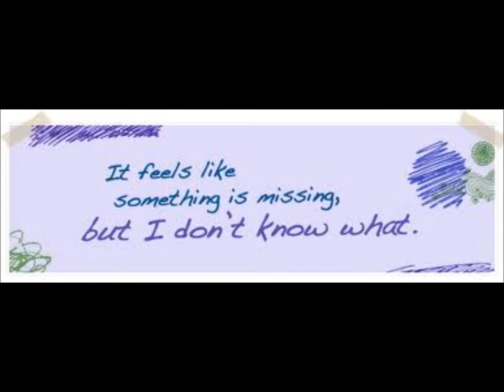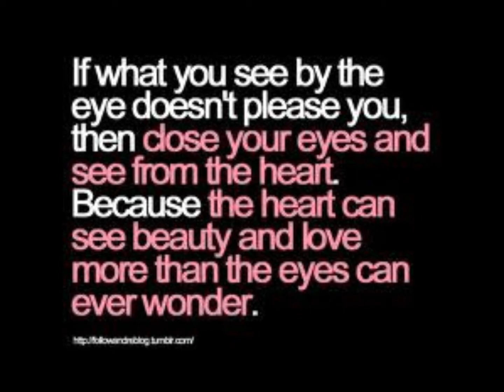Shake it out - Florence and the Machine